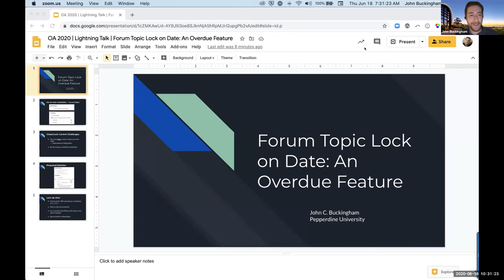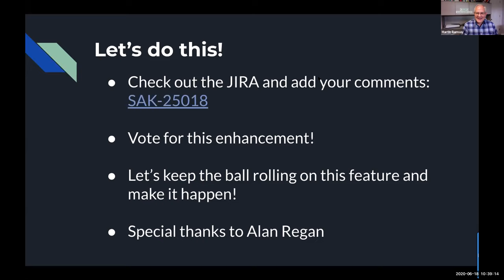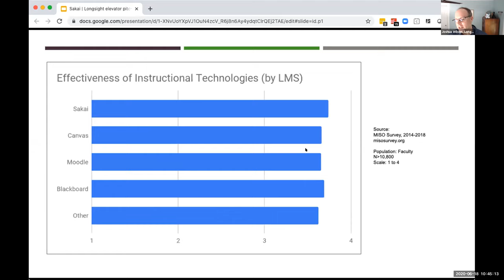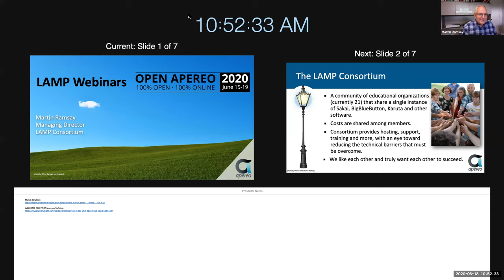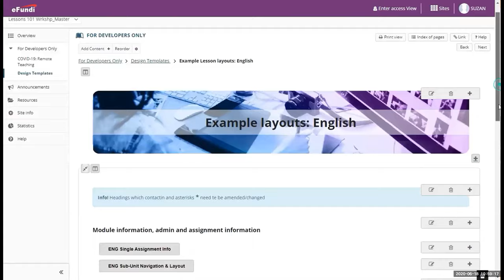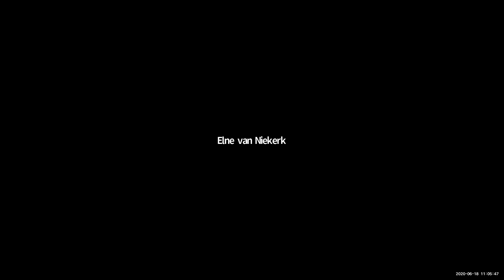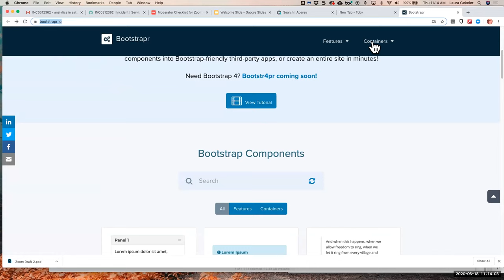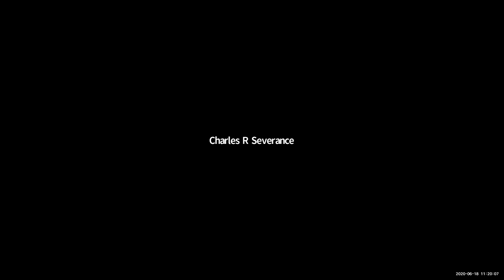OA_20200618_1030_ Lightning Talks_v1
Join us for Lightning Talks: Quick 5 minute presentations that share a new approach, tool, or idea for teaching, learning, development, or academic services.

Thursday's Line Up:

* Forum Topic Lock on Date: An Overdue Feature! presented by John Buckingham
* 5 minute data pitch for Sakai. presented by Joshua Wilson
* Using openEquella to deliver 3D models. presented by Mat Miles
* The LAMP Consortium's New Monthly Webinars. presented by Martin Ramsay
* Customizing our Sakai Lessons. presented by Elne van Niekerk
* AND MORE!